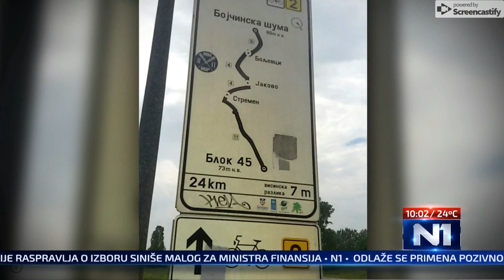Savski nasip N1 Novi dan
Savski nasip
Minja Miletić, N1 Novi dan